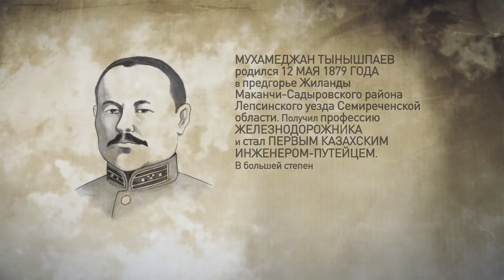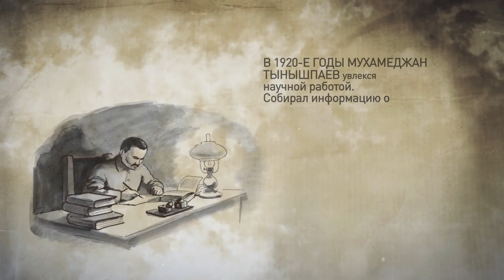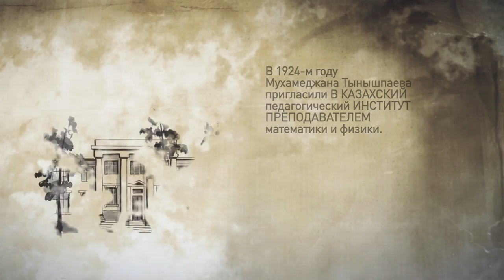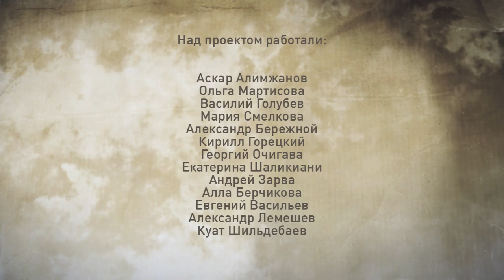Тайные знаки судьбы Мухамеджана Тынышпаева. Дорога людей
Мухамеджан Тынышпаев.

Помимо политической деятельности, Мухамеджан Тынышпаев известен еще и как талантливый инженер и историк, человек, который твердо отстаивал интересы простых людей и посвятил свою жизнь этой благородной цели.
Представляем вашему вниманию выпуск «Мухамеджан Тынышпаев» из серии исторический этюдов проекта «Дорога людей».